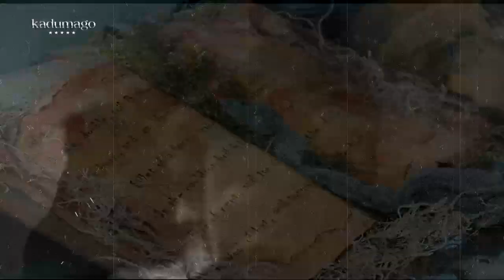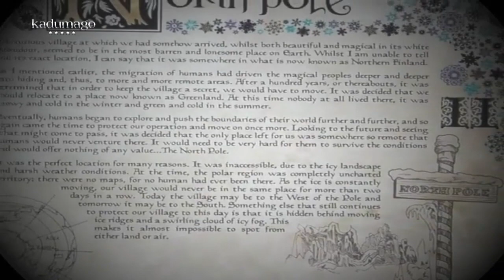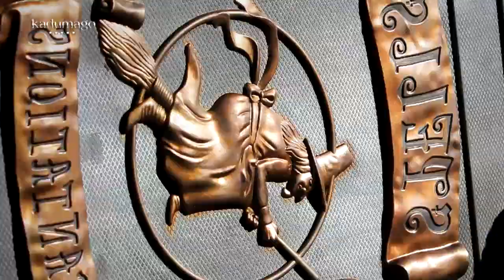A Misteriosa Lenda da Fada do Dente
Apesar de sua popularidade, pouco se sabe sobre as origens desta história e poucos são os paralelos encontrados em outras culturas. Um fato que emerge quando a origem da fada do dente é investigada, é que ela, a fada do dente original parece ter tido uma natureza menos inocente do que a moderna. Há no entanto lendas na Europa que se assemelham mais a da fada do dente. Estas geralmente envolvem bruxas.

Music/Credits:
Flaming Mansions

Iimage/credits:
Image name:
The Virgin of the angels
William-Adolphe Bouguereau [Public domain], via Wikimedia Commons

Image name:
Bouguereau família indigente 1865

Image name:
Sinister Superstition the Changeling

Image name:
British Museum Queen of the Night
Origem:

Image name:
Mistic
Author's commentary:
Des Helden letzte Fahrt

Image name:
Mystic Figures Fairys
Origem:

Image name:
Nascimento de Apolo e Diana (Ártemis)
Page url:
Attribution:
Marcantonio Franceschini [Public domain], via Wikimedia Commons

Image name:
Vía Láctea
Page url:
Attribution:
Peter Paul Rubens [Public domain], via Wikimedia Commons

Image name:
John Henry Fuseli - The_Nightmare
Page url:
Atributtion:
Henry Fuseli [Public domain], via Wikimedia Commons

Image title:
Plate 12.—Newport, Monmouthshire.
Taken from
Woodward, B. B.: “History of Wales” (1853)
Artist:
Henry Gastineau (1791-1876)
Engraver:
S. Lacey
Filename:
12-newport-499x305.jpg
Blog image:

Image title:
Plate 16.—Powis Castle
Taken from
Artist:
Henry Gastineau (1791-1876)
Engraver:
J.C. Varrall
Filename:
16-powis-castle-499x327.jpg
Blog image:

Image name:
The Corsair Finds the Children
Image name:
The magic circle
Page url:
Attributiion:
John William Waterhouse [Public domain], via Wikimedia Commons

Image name:
The miniature children arrived at the house
Image title:
Hop-o-My-Thumb: The miniature children arrived at the house
Taken from
“El Mundo Ilustrado” (1883)
Artist:
Gustave Doré (1822 – 1883)
Author:
Charles Perrault (1628 – 1703)
Filename:
tn/152-goblins-at-the-door-q75-401x500.jpg
Blog image:

Image name:
The Fairy of the Wildsee
Image title:
The Siren of the Wildsea
Taken from
Württemberger, Alex: “Legends of the Black Forest” (1890)
Artist:
Jakob Gotzenberger (1802 – 1866)
Filename:
18-The-Fairy-of-the-Wildsee-q85-1210x1571.jpg
Blog image:
Image name:
Bortbyting
Origem Sourse:
Credits:
Bortbytingen Odens Bortbyting

Image:
Mystic/Figures/Fairys

Author's commentary:
Dornroeschen IBrother Grimm

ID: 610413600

Video/Credits:

Original name:
Directv - Troll

Original name:
Do You Believe In Santa Claus - You Will!! - Santa Claus  The Book of Secrets Video - Official Book Trailer

Original name:
Fairy Tree (short film Teaser)

Original name:
Mignon   Kiss of Death

Orifginal name:
The Muffin Boy

Orifginal name:
THE NAKED WITCH (Larry Buchanan, 1961) with live score by MPA